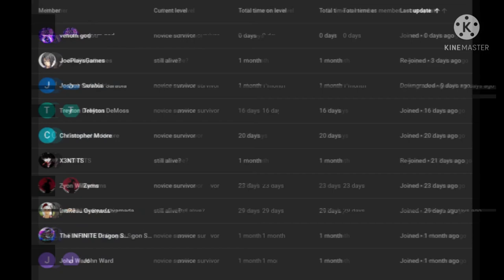what if deku was sent to highschool dxd part 1